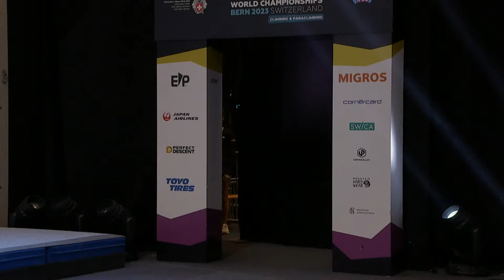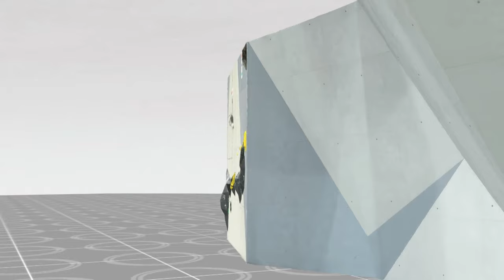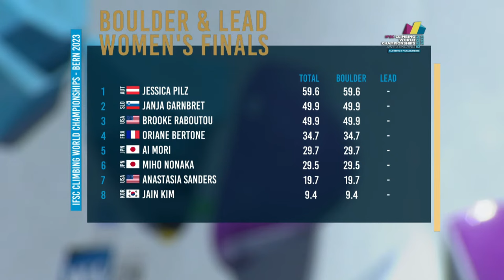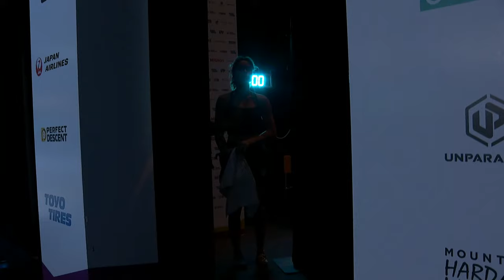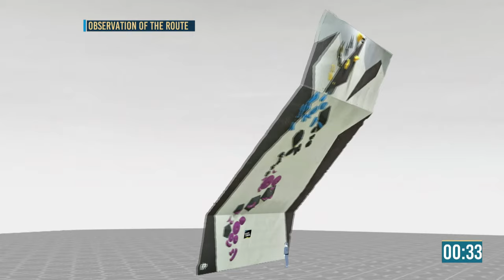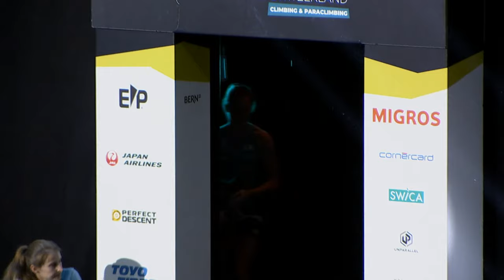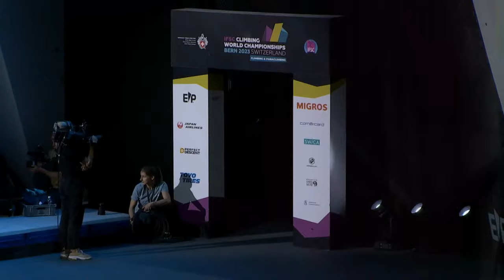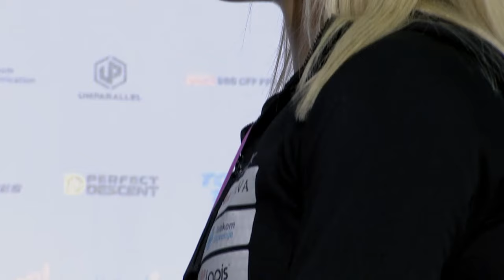Women's Boulder & Lead final || Bern 2023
The 18th edition of the IFSC World Championships is organised in Bern, Switzerland, from 1 to 12 August. A total of 428 athletes from 54 countries and territories are registered to compete in eight medal events, also fighting for a set of Olympic quota places.